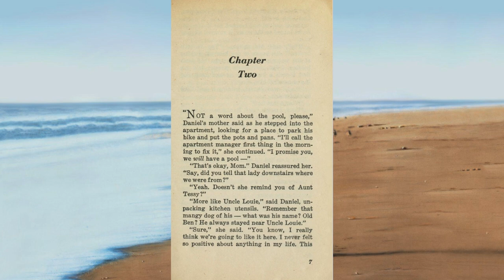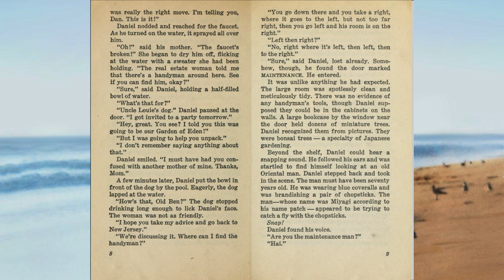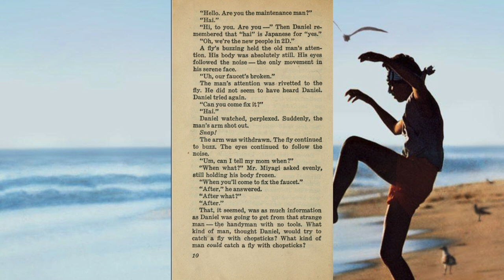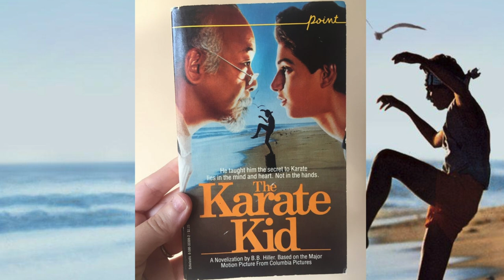Karate Kid: Chapter 2 - Novelization (Audiobook)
In Chapter 2 of The Karate Kid Novelization, Daniel LaRusso meets the maintenance man... Mr. Miyagi! The Karate Kid Novelization is a MUST READ for die hard Karate Kid fans!